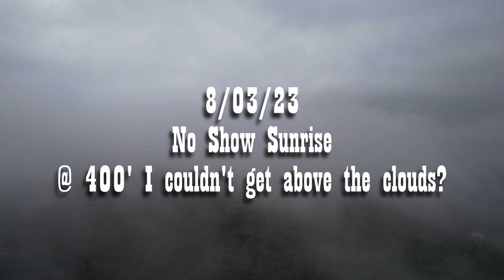8 /03 /23 No Show Sunrise...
8 /03 /23 No Show Sunrise @400'